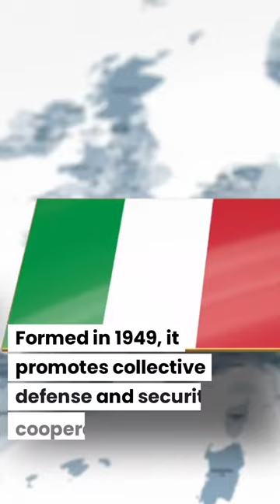NATO (North Atlantic Treaty Organization)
Hello everyone, my name is Minh. This is my English video about NATO. Happy watching!